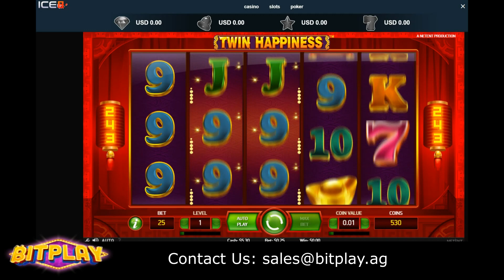Twin Happinees I ICE8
Play this slot on BitPlay's ice8 platform! Visit Ancient China and strike it rich with Twin Happiness. This slot machine offers stunning graphics and a chance to make a huge profit for its luckiest players. Do you have what it takes?